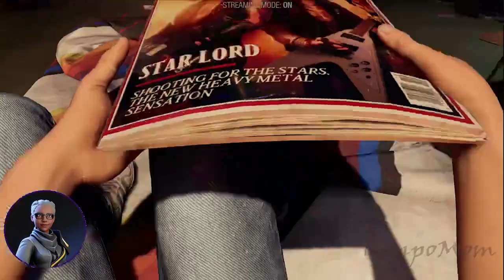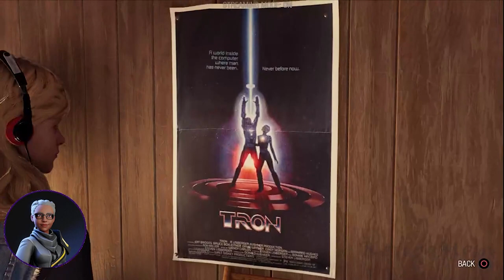Guardians of the Galaxy PS5 [Part 1]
This is my part 1 of my first playthrough of Marvel's Guardian of the Galaxy on PS5.

*Social Media*